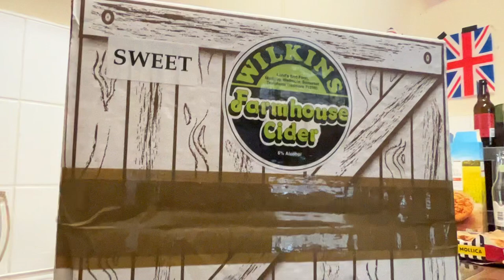seasideMARK drinking Sheppy's redstreak cider it lush plus Wilkins cider it lush